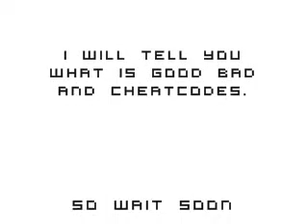guitar hero world tour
a preview of my newest video. sense i lost my camara. anyways enjoy

thanks fro watching enigmaproduction

song: monsoon
artist:tokio hotel